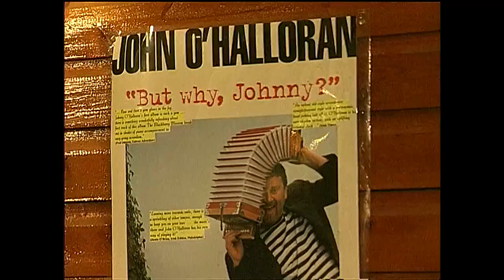John O'Halloran & Liz Hanrahan | Tigh Day, Inis Bó Finne, Gaillimh | Geantraí 2002 | TG4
Day's Pub, Inishbofin Island, Co. Galway : Inishbofin melodeon / accordion player, John O'Halloran & Galway fiddler, Liz Hanrahan with 2 reels : Mayor Harrison's Fedora (0:00) & The Piper's Despair (1:52), in a recording made for the Geantraí music series on TG4 in 2002.

An boscadóir John O'Halloran as Inis Bó Finne & an fidléir Gaillimheach, Liz Hanrahan le cúpla port amuigh i dTigh Day, Inis Bó Finne, siar sa mbliain 2002 don sraith Geantraí ar TG4.

Tá níos mó cláir Geantraí ar fáil ar Sheinnteoir TG4 anois, am ar bith ar fud na cruinne / More episodes of Geantraí are available on the TG4 Player now - watch anytime, anywhere in the world 🎶🌎➡️